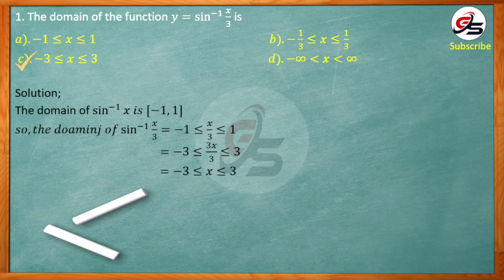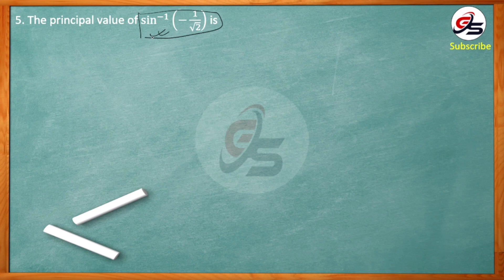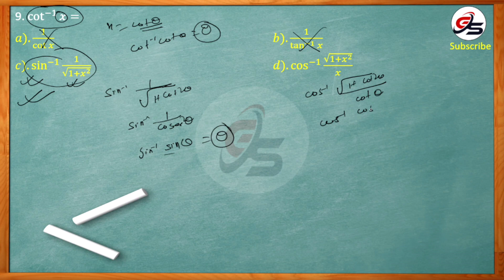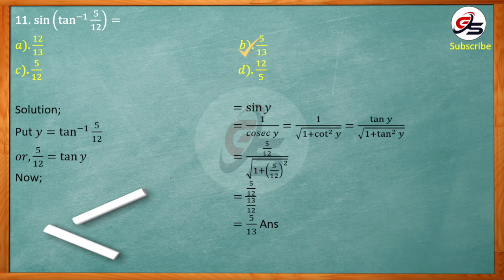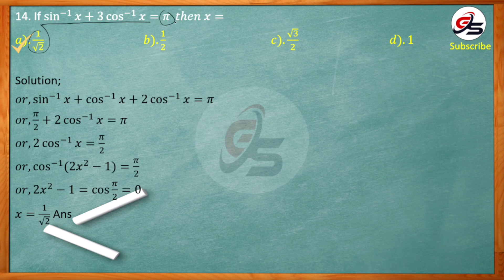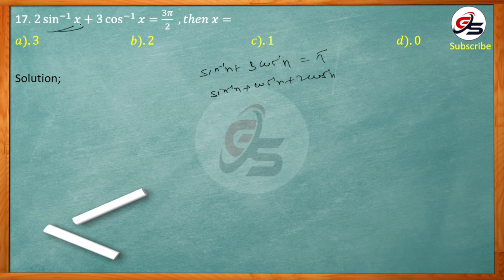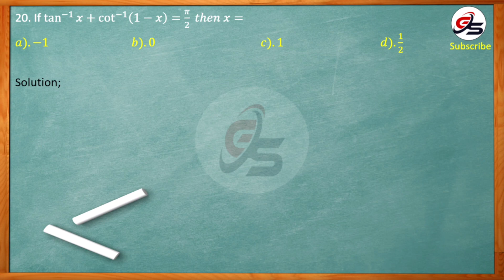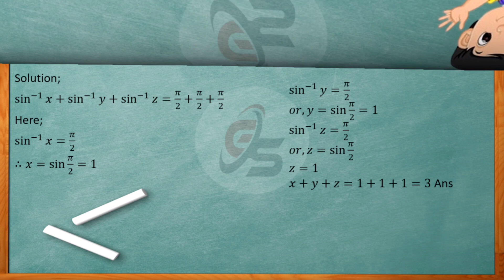MCQ's Solution of Inverse Circular Function | Class-11 | NEB | Niranjan Sharma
Dear all,
In this video you will be able to find the MCQ's solution of inverse circular function or inverse trigonometric function of class 11. This video will help you in scoring good marks in your exam.

Keep study.
 Get solution.